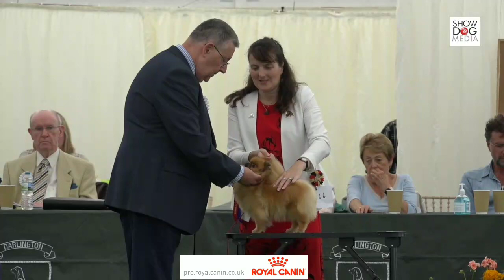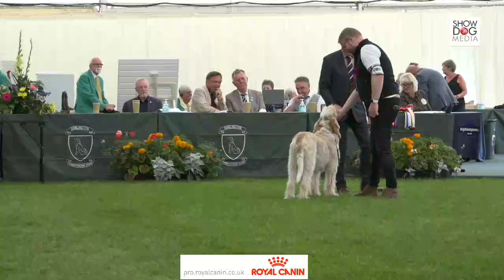Darlington Dog Show Society Championship Show 2021. Day 2 Toy and Gundog Groups.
Toy group 00:00
Toy puppy group 42:15
Toy veteran group 47:20
Gundog group 54:10
Gundog puppy group 1:42:00
Gundog veteran group 1:49:15